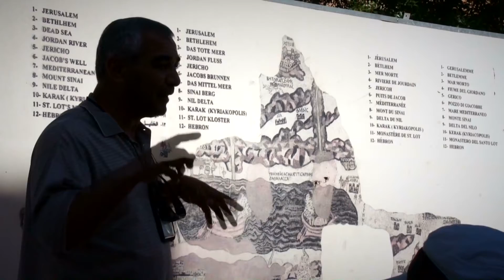Jordan - Some Memories In 4 ½ Minutes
A short entertaining edit of some footage I shot in Jordan during a brief visit in 2013. This is an additional edit of footage I didn't use in the original film "Jordan". Shot with the Sony NEX-VG 10/SEL 3.5-6.3/18-200mm and editet and graded with Edius 8.
Filmed and edited by: Walter Korinek